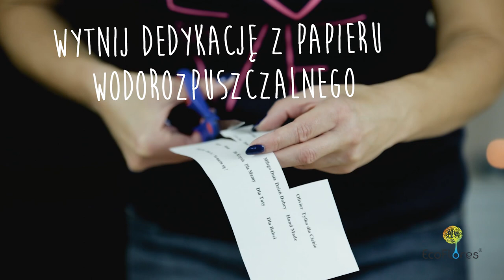Jak Zrobić Kule Do Kąpieli Serca - Przepis EcoFlores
Serce dla Ukochanego przepis na kule kąpielowe Ecoflores

Pędzelek

Wsyp suche składniki do miski
Wymieszaj
Dodaj olej
1 ml Polisorbate 80
3 ml  Hugo Boss
Dokładnie wymieszaj składniki
Aż uzyskasz konsystencję mokrego piasku
Nakładaj masę do foremek
Zdejmij górną  część foremki
Pozostaw serduszka aż przeschną i stwardnieją
Zdejmij dolną formę
Pozostaw na noc do całkowitego wyschnięcia
Rozpuść bazę mydlaną
Wytnij dedykację z papieru wodorozpuszczalnego
Przyklej za pomocą bazy papier
Udekoruj perłową mikką
Zapakuj
Gotowe :-)

Muzyka:Silent Partner - Marvin s Dance

ul. Waksmundzka 34 ; 34-400 Nowy Targ Polska/Poland